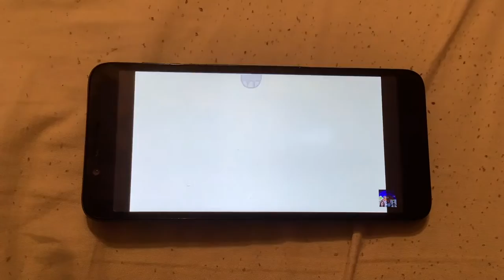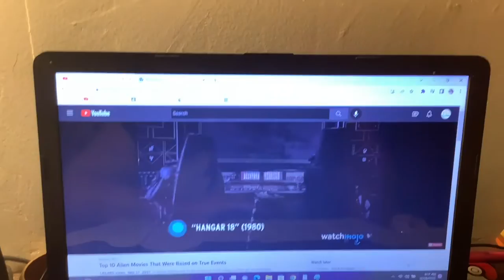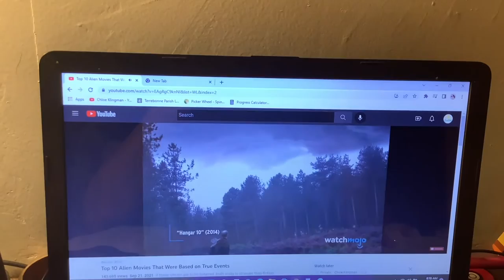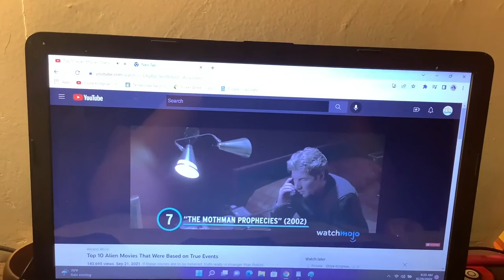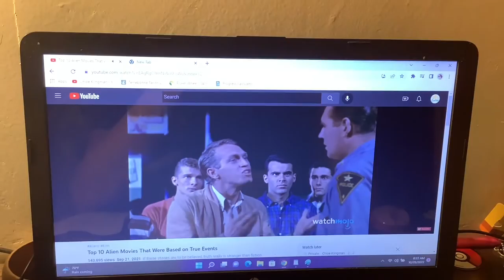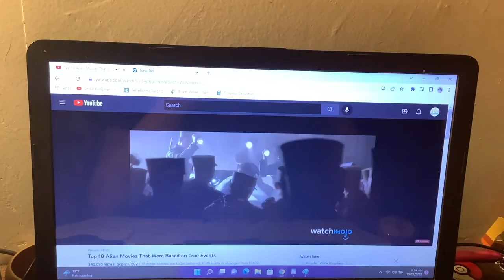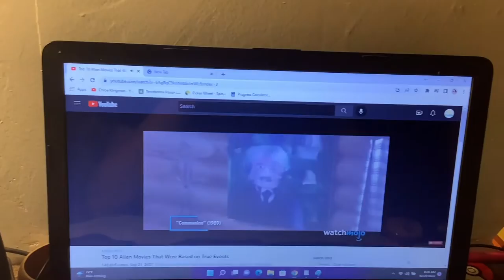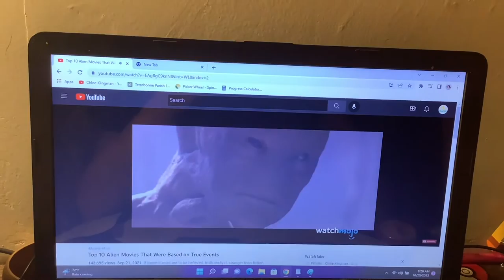TTW Reaction Time: Best Genre Ever: Top 10 Alien Movies That We’re Based on True Events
In this video, Atomic Betty, Marvin The Martian, Audrey Il, Stitch (Disney), Master Yoda and The Great Gazoo wants to react to Top 10 Alien Movies That Were Based on True Events.